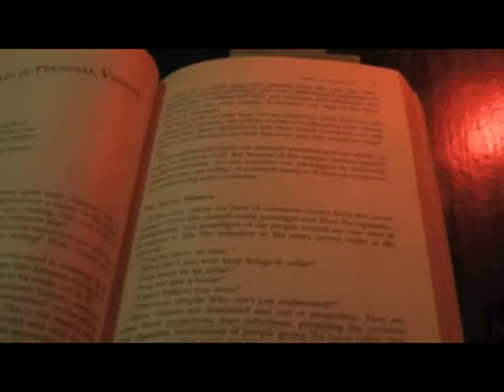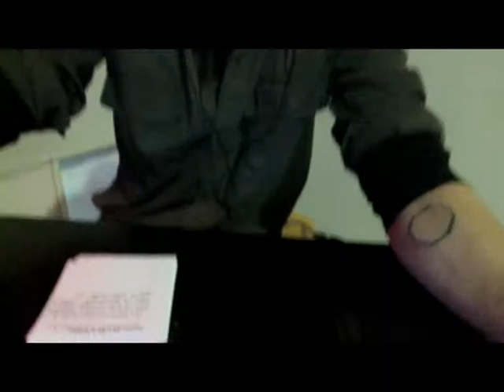THE LAST DAYS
A 3-day art event which happened April 13th to April 15th, 2012 at Pageant Gallery in Philadelphia, PA.

The artist did not leave the gallery and did not see the sun for those 3 days.

The Last Days - Performance Schedule

Day 1 – Childhood Faith
Costume: pajamas, exercise, suit, bartender
8am – wake up
8- 8.15am – costume change
8.15 – 9.15 am – exercise routine
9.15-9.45am – cleansing and change into suit costume
9.45-10am – breakfast
10am-11am – mirror meditation
11am -1:30pm –  mentor work (my father)
1:30pm- 2pm – lunch
2pm- 4 pm – listening to music (Jesse Moore) / tea time
4pm - 7.30pm – art production
7.30pm – 8pm – dinner
8pm -9pm – cleaning the bar, changing into costume for bar
9pm – 11pm –  the bar Opening is open
11pm – 12am – boarding up first window
12am – 8am – sleep/ death

Day 2 – Adolescent Vigor
Costumes: pajamas, exercise, basketball ‘93, bartender
8am – wake up
8- 8.15am – costume change
8.15 – 9.15 am – exercise routine
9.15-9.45am – cleansing and change into basketball costume
9.45-10am – breakfast
10am-11am – mirror meditation
11am -1:30pm – mentor work
1:30pm- 2pm –  lunch
2pm- 4 pm – listening to music (Rob Francisco) / tea time
4pm - 7.30pm – art production
7.30pm – 8pm –  dinner
8pm -9pm – cleaning the bar, changing into costume for bar
9pm – 11pm –  the bar Opening is open
11pm – 12am – boarding up second window
12am – 8am – sleep/ death

Day 3 – Adult Clarity
Costume: pajamas, exercise, version of my regular clothes, bartender
8am – wake up
8- 8.15am – costume change
8.15 – 9.15 am – exercise routine
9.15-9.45am – cleansing and change into suit costume
9.45-10am – breakfast
10am-11am – mirror meditation
11am -1:30pm – mentor work (Virgil Marti)
1:30pm- 2pm –  lunch
2pm- 4 pm – listening to music(Megan Webb)/ tea time
4pm - 7.30pm – art production
7.30pm – 8pm – dinner
8pm -9pm – cleaning the bar, changing into costume for bar
9pm – 11pm –  the bar Opening is open
11pm – 12am – boarding up third window
12am – 8am – sleep/ death

Mentor Work – Three people asked to come up with one intellectual, one physical, and one creative action for me to perform over the course of 2 hours. Two responded positively one responded negatively.

Music - Three people who I am close to and respect their knowledge of music were asked for 2 hours of music with written descriptions of why they think the music they chose is important or meaningful… why they think it is good. All responded positively.

Visitation – The space will be available for people to visit me. At any time. The space will be separated by a doorway… one public one private space. Certain elements of the performance will be private or of limited entry.

Opening- The bar will be open every night from 9-11pm. This will be the most public part of the performance.